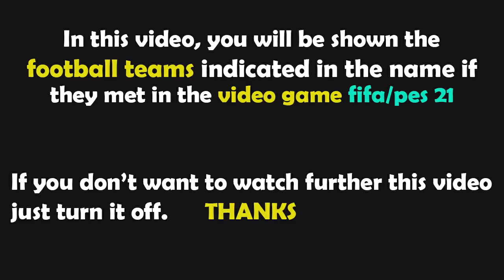FIFA 23 Gameplay | FC Schalke - Bayern München - 2022/2023